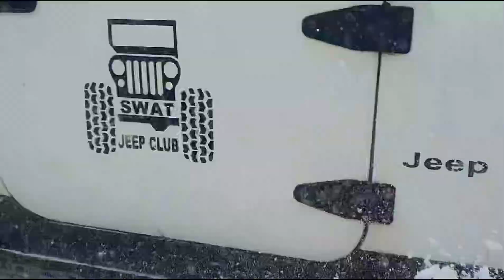Unbelievable Off-Road Performance by the Swat Jeep Club!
Swat Jeep Club Powerd By |Swat jeep club|

Welcome to the amazing world of the Swat Jeep Club! In this video, we'll show you some of the unbelievable off-road performance that these cars are capable of.

From high-speed chases to dangerous off-road stunts, this video is sure to amaze and astound you! If you're a fan of off-road driving, then you need to watch this video!

In this video, the Swat Jeep Club takes on an unbelieveable off-road challenge! From Obstacle Course to Monster Muscle, this team of Jeeps takes on every challenge in pursuit of victory!

Now that's off-road performance! This video is sure to impress and inspire anyone who's interested in driving a Jeep off-road. Whether you're a enthusiast or a beginner, this video is a must-watch!
Are you looking for an unbelievable off-road performance? Then watch the Swat Jeep Club in action! These guys are crazy talented at driving off-road and this video is proof. From huge cliffs to tight tracks, these guys show us what they're made of. Will they be able to take down the course? You'll have to watch to find out!